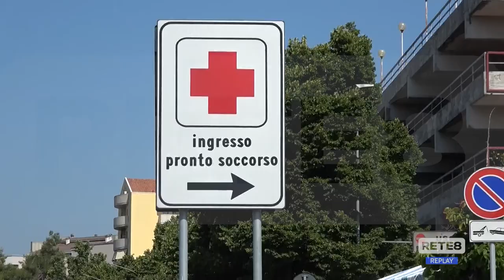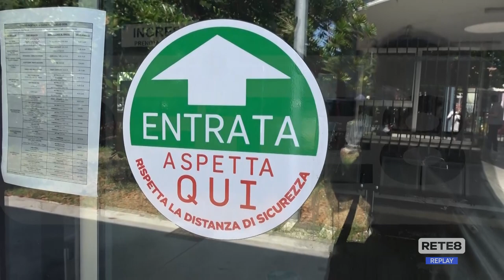Sanità - Pettinari a ruota libera